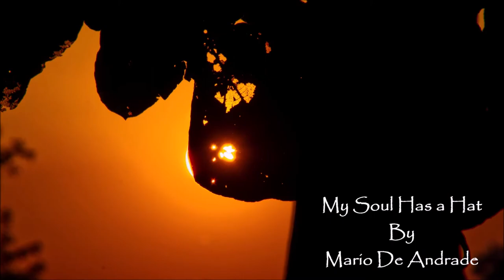My soul has a hat by Mario de Andrade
I counted my years and realized that I have less time to live by, than I have lived so far.

I feel like a child who won a pack of candies: at first, he ate them with pleasure but when he realized that there was little left, he began to taste them intensely.

I have no time for endless meetings where the statutes, rules, procedures and internal regulations are discussed, knowing that nothing will be done.

I no longer have the patience to stand absurd people who, despite their chronological age, have not grown up.

My time is too short: I want the essence; my spirit is in a hurry. I do not have much candy in the package anymore.

I want to live next to humans, very realistic people who know how to laugh at their mistakes and who are not inflated by their own triumphs and who take responsibility for their actions.

In this way, human dignity is defended and we live in truth and honesty.

It is the essentials that make life useful.

I want to surround myself with people who know how to touch the hearts of those whom hard strokes of life have learned to grow with sweet touches of the soul.

Yes, I’m in a hurry. I’m in a hurry to live with the intensity that only maturity can give.

I do not intend to waste any of the remaining desserts. I am sure they will be exquisite, much more than those eaten so far.

My goal is to reach the end satisfied and at peace with my loved ones and my conscience.

We have two lives and the second begins when you realize you only have one.

Mario de Andrade

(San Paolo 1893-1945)